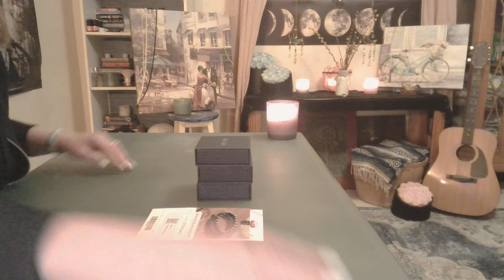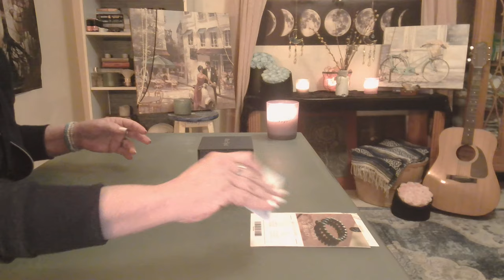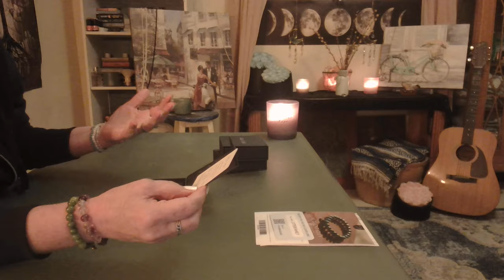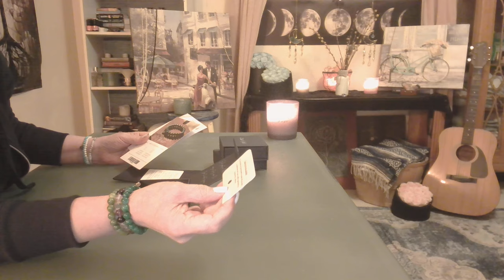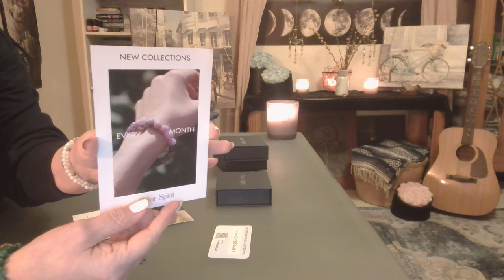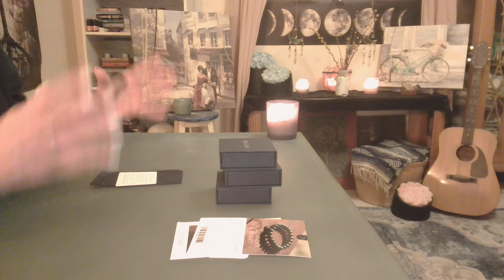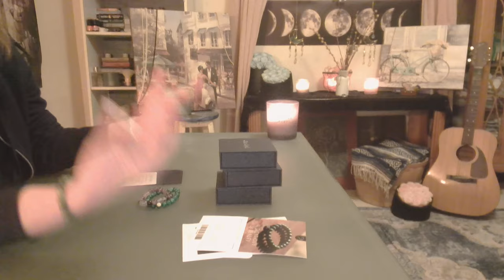Unboxing Otter Spirit: Zodiac Natural Stones ~ Shop by Intention W/Affirmation. Coupon Below 20% off